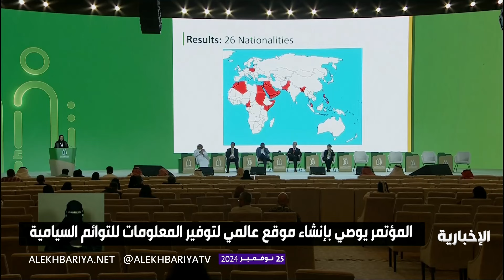توصيات المؤتمر الدولي للتوائم الملتصقة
اختتمت في الرياض أعمال المؤتم الدولي للتوائم ِ الملتصقة
وشهد المؤتمر توقيع اتفاقية تعاون مشترك لتوفير أجهزة غسيل الكلى في مستشفى جروي العام في الصومال دعمًا للفئات المُتضررة والمحتاجة والارتقاء بالخدمات الصحية المقدمة في الصومال. كما دعاء المؤتمر إلى إنشاء موقع عالمي على شبكة الإنترنت لتوفير المعلومات التي يمكن للأسر والمتخصصين الطبيين الوصول إليها, وإجراء أبحاث مستمرة من شأنها تحسين التشخيص والعلاج والوقاية من حدوث التوائم السيامية واوصى المؤتمر إلى إنشاء صندوق دولي مخصص لدعم رعاية ومتابعة التوائم السيامية في حين دعاء المؤتمر الى بذل جهود تمويلية تعاونية لضمان استدامة المبادرات.